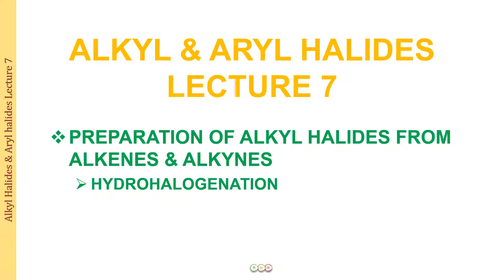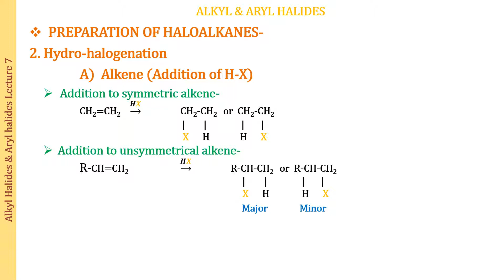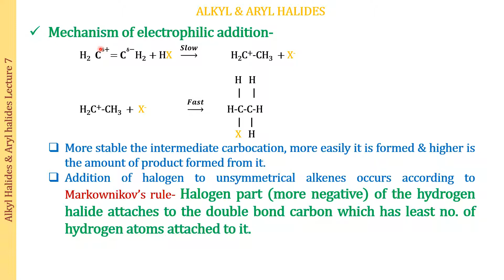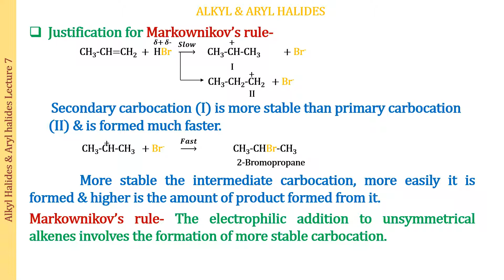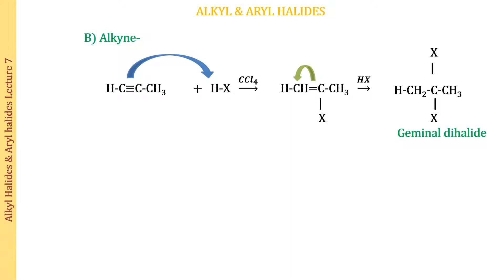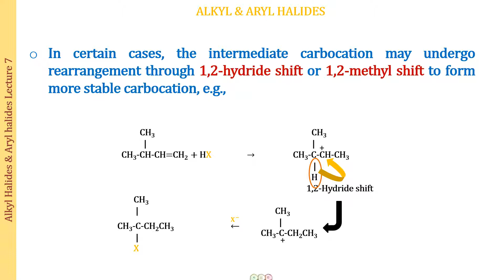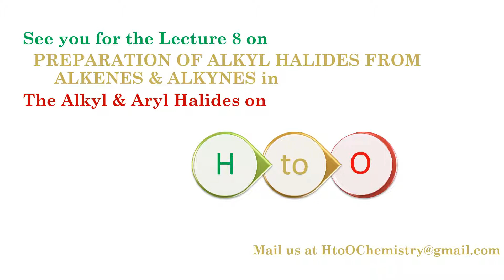PREPARATION OF HALOALKENES FROM ALKENES & ALKYNES / HALOALKANES & HALOARENES-7H